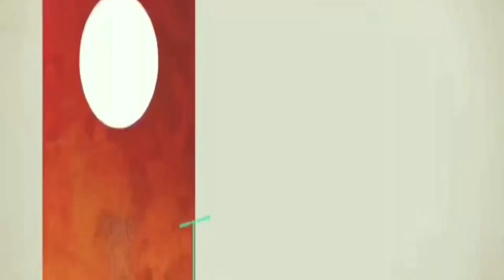पप्पू यादव के समर्थन में बसपा,बसपा ने दिया बड़ा बयान मचा हड़कम